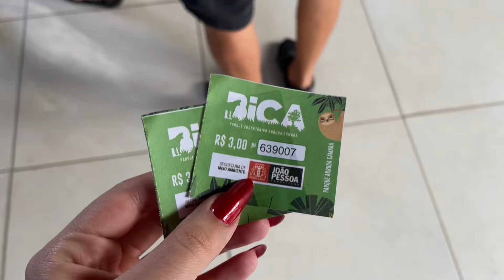VLOG UM DIA DO FIM DE SEMANA COMIGO🏋🏻‍♀️🐒☀️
E AÍ XUXUS, TUDO BOM COM VOCÊS?!
Vem ver esse vlog de um dia do fim de semana comigo!! Teve treino, passeio no Zoológico, rotina de skin care e cuidados com o cabelo 🫶🏻
Não esqueçam de me seguir do meu diário digital no insta @ braga_suzannysu
Espero que tenham gostado xuxus✨
Bjão, amo muito vocês♥️🫂

❤️‍🔥ME ACOMPANHE NAS OUTRAS REDES E ENCONTRE OS PRODUTOS E CUPONS AQUI!!

💓Venha para a Glambox: a maior experiência em um só lugar! Com meu cupom XUXUZIN você ganha descontos exclusivos em qualquer plano + brinde no plano anual!👇🏻

Tags sobre o vídeo:
Rotina
Dia produtivo
Romantizando minha vida